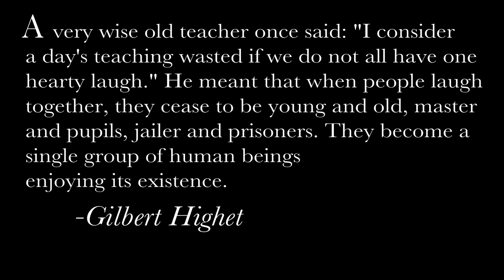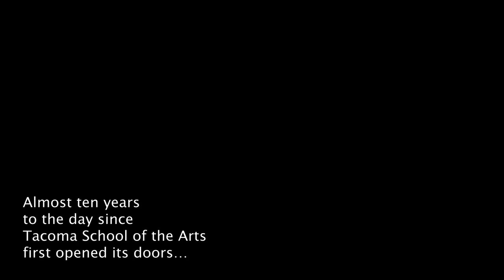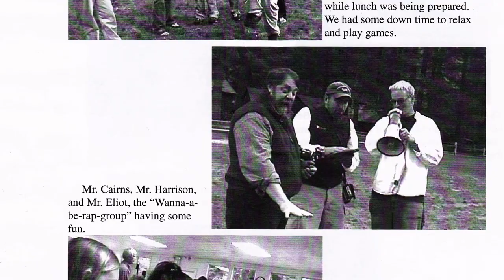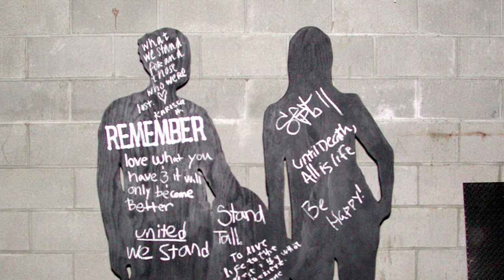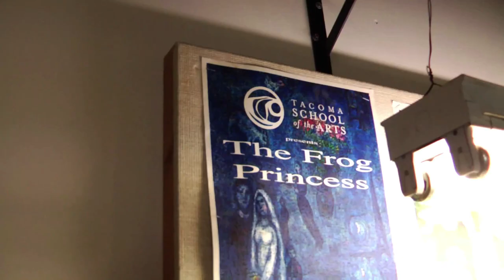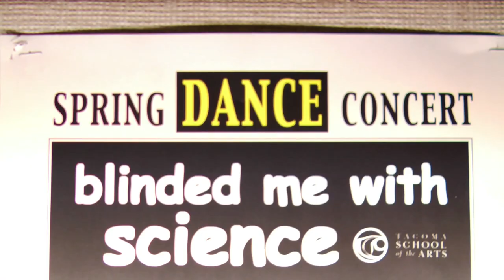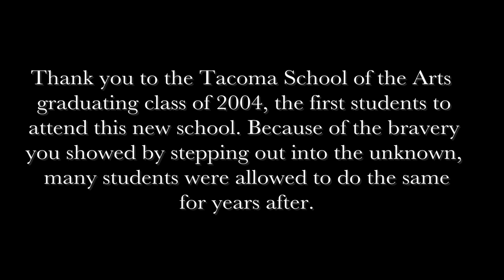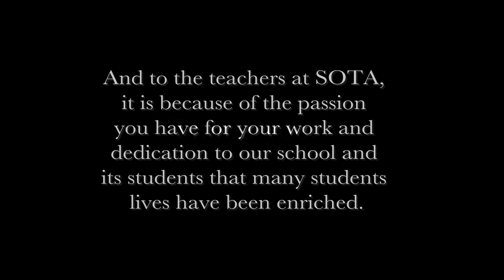Three Books: the Authors of SOTA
This 72-odd minute biopic, produced by Aaron Leach and Stephen Garcia, is a recounting of the almost fable-like first year of the Tacoma School of the Arts, told by eight of the teachers who first came... and the only eight who stayed.

Cast:

Jon Ketler
Paul Eliot
Robin Jaecklein
Doris Conrath
Teresa Cristler (TC) Waits
Ralph Harrison
Steve & Sunny Cairns

Lead Interviewer: Stephen Garcia

Cinematographer: Aaron Leach

Editor: Aaron Leach

Color Grader: Aaron Leach

Sound Engineer: Stephen Garcia

All rights to the songs used in this film belong to:

Soundtrack:

"Sing" by: Bellarive

"Emergency Trap" by: Mogwai

"Augustin Barrios" by: Brian Stone

"The Blue Danube" by: Johann Strauss II

"I Drive" by: Cliff Martinez

"Man on Wire" by: Joe Bakke

"The Only Moment We Were Alone" by: Explosions in the Sky

"L'America" by: Mono

"Sing, Sing, Sing" performed by: Glen Miller Orchestra

"Jupiter Hymn, from The Planets, Op. 32: IV. Jupiter, the Bringer of Jollity" by: Gustav Holst

"Baby Elephant Walk" by: Henry Mancini

"Narita" by: Lymbyc System

Thanks to Luke Sieczek, Casey Madison, The Tacoma School District, and the Tacoma School of the Arts

*note on choice of interviewees. Some had asked us in the past why we only chose the teachers who stayed from SOTA year one; there were plenty of teachers who came along in later years that were equally as (and even more) instrumental in the building of the school than these eight. While this is true, we had to stop the story somewhere. By isolating it to SOTA year one, we made it an understandable scope and scale, a manageable project, and one that succeeds in providing the most new information to the greatest amount of people. We meant no offense to any teachers who came to SOTA in the second year or any years after, we just needed to isolate the story somewhere.